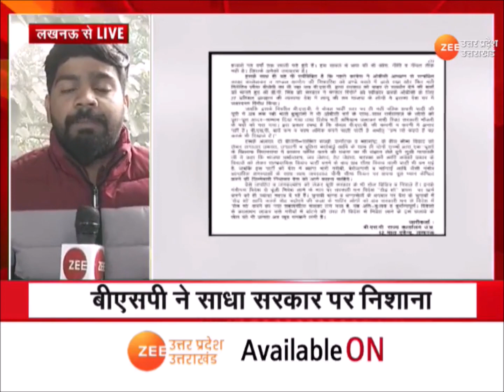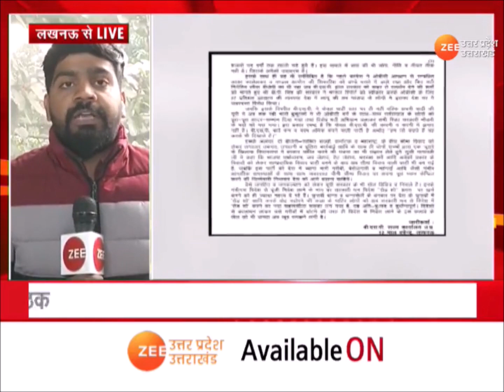' BJP और Congress दोनों आरक्षण विरोधी' 'सरकार की कथनी और करनी में फर्क'